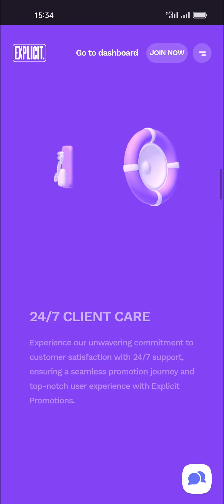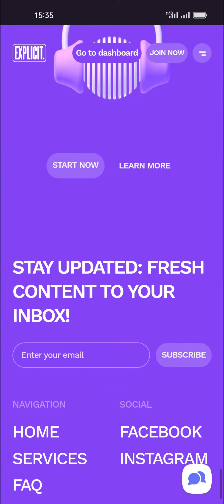EXPLICIT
a Masterpiece web design project by Zajno from The USA was awarded the Site Of The Day certification on Jan 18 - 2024. Congratulations🎊
The world’s largest 100% organic promotion service. Elevate your music with real fans, real streams, and a real team. Your journey to the top starts here.